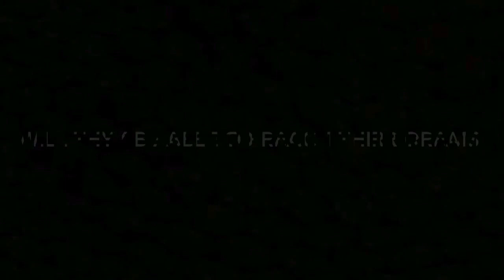BoybandPH (Now on Wattpad)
Teaser for my wattpad story DREAM ACADEMY. Check it out on wattpad. See you there bandmates! 🖤